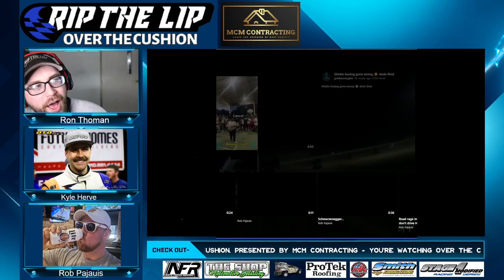Over the Cushion Episode #28 - Rob Pajauis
Time for episode #28. lets hang out and talk dirt track racing W/ our guest Rob Pajauis

Over the Cushion is a Dirt Track tracing podcast. We talk all forms of dirt Track racing but focus on small Car racing! Enjoy